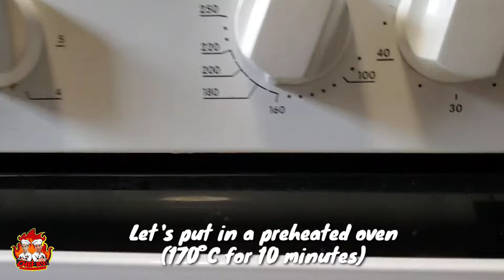Ube Biko with Yema Toppings Perfect panghanda at pang negosyo!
Ube Biko with Yema Toppings

Perfect pang handa sa anumang okasyon at ayos na ayos din ipang negosyo!